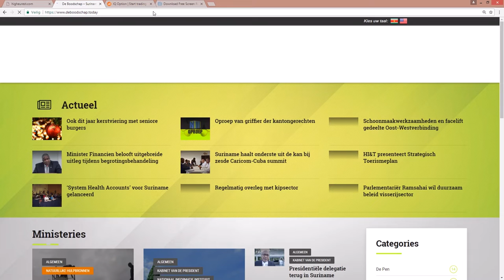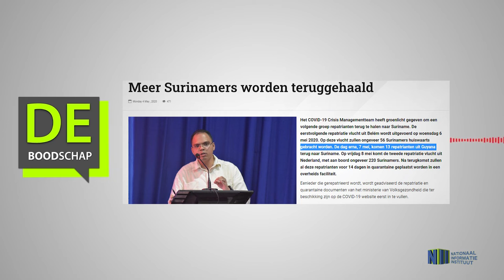MEER SURINAMERS WORDEN TERUGGEHAALD